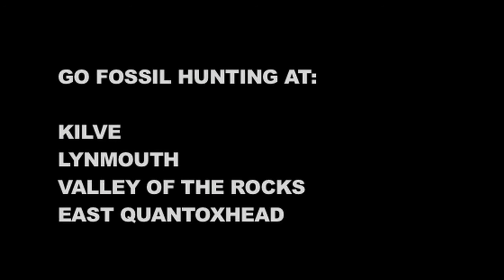Fossil Hunting in Somerset & Exmoor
Experience the thrill of discovering ancient fossils in Somerset and Exmoor National Park.

Video developed as part of the COOL tourism project European Cross-border Cooperation Programme INTERREG IV A France (Channel) -- England, co-funded by the ERDF.